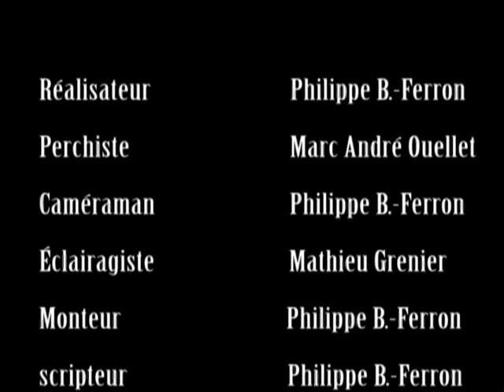Entre deux ombres